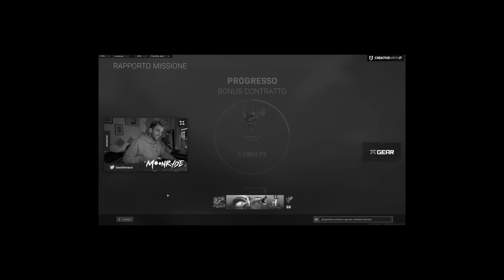CECCHINATE ASSURDE con i RANDOM PIÚ SCARSI DI SEMPRE